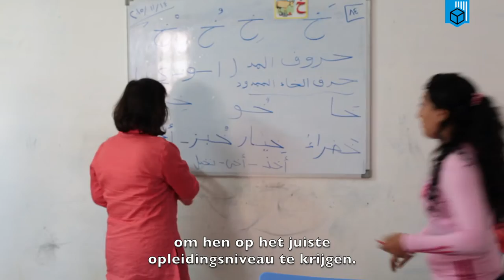Respect voor meisjes in Egyptische vuilniswijk